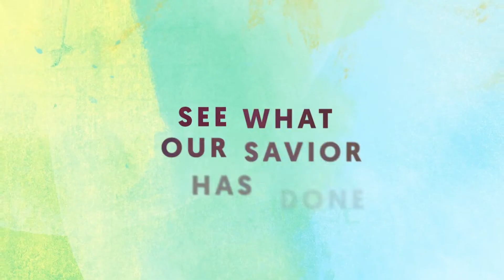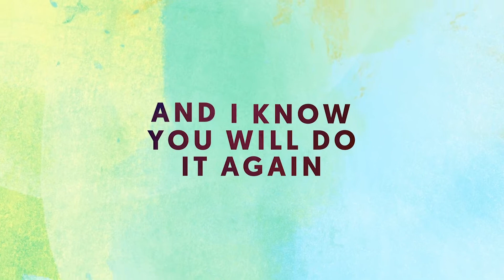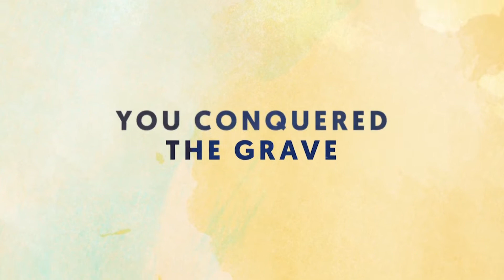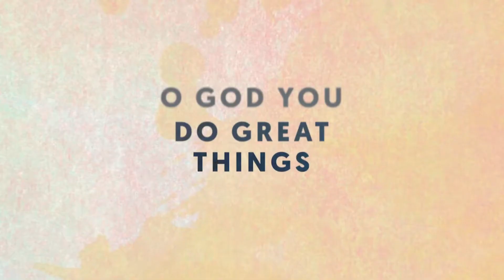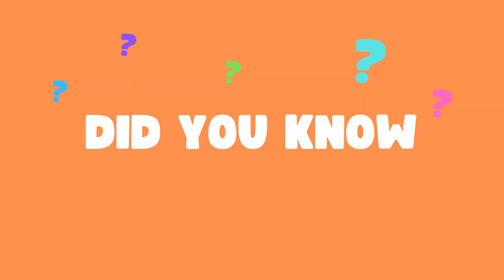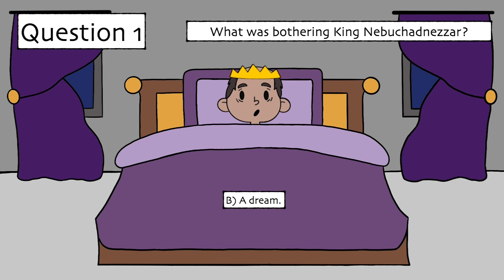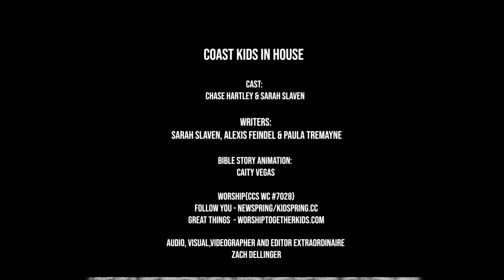The Dream - Daniel, Week 2 (Upper Elementary)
Check out our Lessons Plans for Elementary students You'll find activities, discussion questions and weekly challenges that will help you teach kids that GOD GIVES WISDOM AND UNDERSTANDING. You can also find this week's Activity & Coloring

Bible Story: The Dream